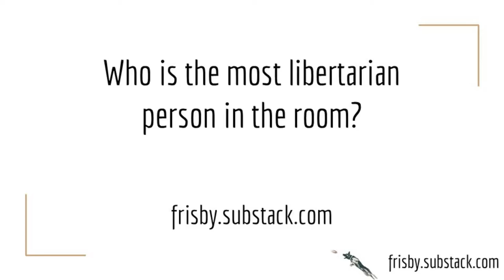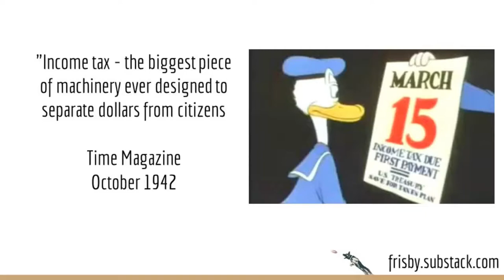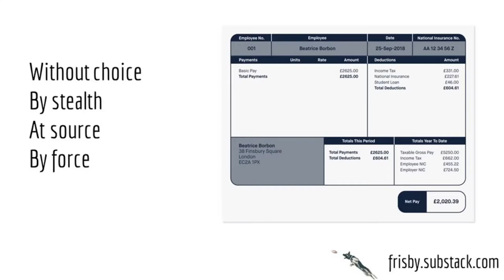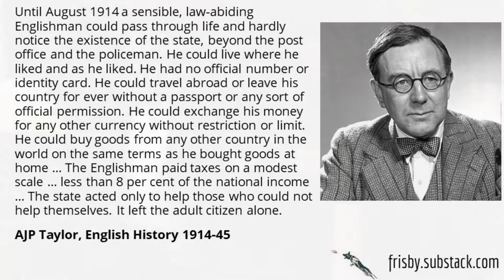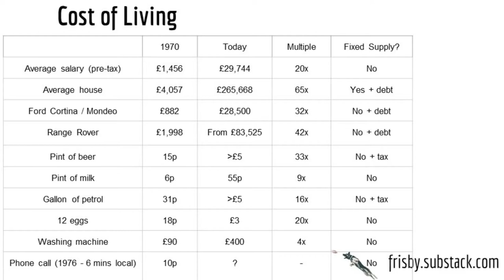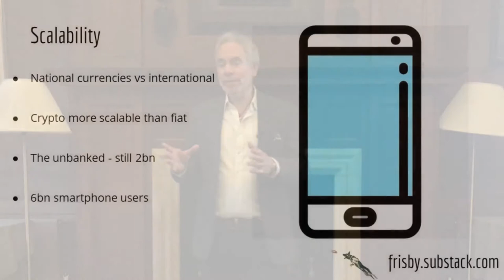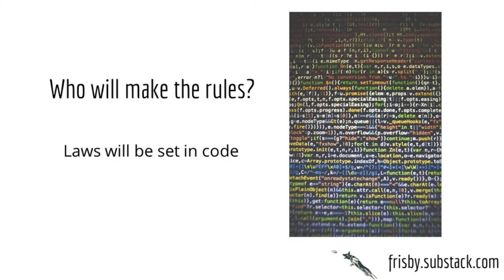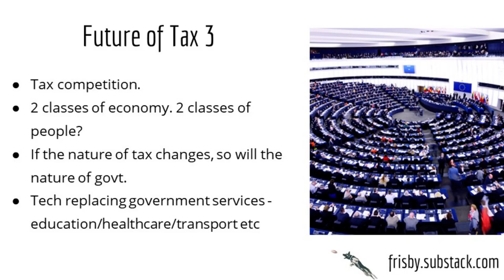Dominic Frisby: Daylight Robbery & The Future of Work, Tax and Money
Talk given by Dominic Frisby at the third meeting of the Oxford Mises Society. The main talk starts at 5:05.

Dominic Frisby is probably the world's only financial writer and comedian. He is MoneyWeek's main commentator on gold, commodities, forex and bitcoin. He is the author of three books: 'Daylight Robbery: How Tax Shaped Our Past and Will Change Our Future', 'Bitcoin: The Future of Money?' and 'Life After The State: Why We Don't Need Government'. He also co-wrote and narrated the documentary 'Four Horsemen', about the global financial crisis, and has a popular newsletter on Substack, The Flying Frisby

His latest film is 'Adam Smith: Father of the Fringe', which began as a show at the Edinburgh Festival in 2019. His 2016 show 'Let's Talk About Tax' was a huge hit at the Edinburgh Festival, leading Penguin Random House to commission his book, 'Daylight Robbery'. His 2018 Edinburgh Festival show, 'Dominic Frisby's Financial Gameshow', won rave reviews. He has hosted two financial comedy shows for BBC Radio 4: 'More Money Than Sense' in 2017 and 'Damned Lies' in 2021.

He is also a comedian known for his unacceptable songs. According to The Times, Dominic Frisby is 'outstanding', The Telegraph says he's 'excellent', The Spectator says he is 'mercurially witty', and even The Guardian admits he 'can be entertaining'. Currently, he is resident host at London’s oldest comedy club, Downstairs at the King’s Head, and at Comedy Unleashed. He also hosts GB News sleeper hit programme Headliners that has comedians reviewing tomorrow's papers.

He was educated at St Paul's School, Manchester University and the Webber-Douglas Academy of Dramatic Art.

Recorded at Corpus Christi College, Oxford on 27th May 2022.

0:00 Introduction
5:05 Daylight Robbery
26:59 The Future of Work, Tax & Money